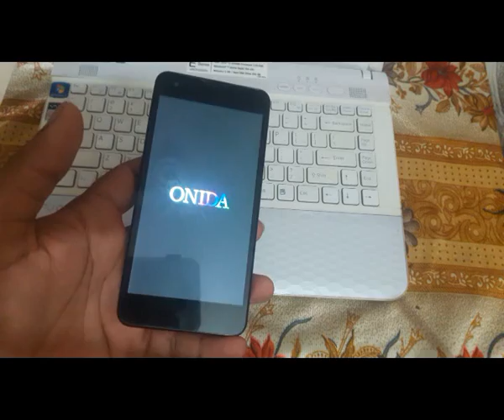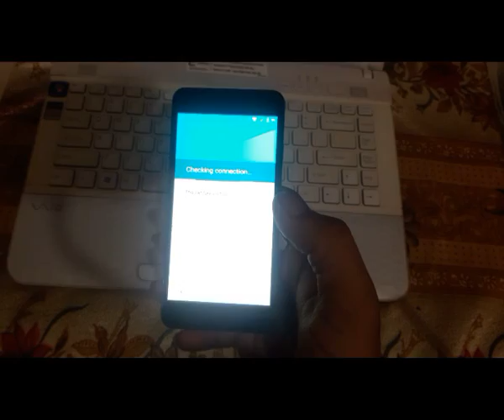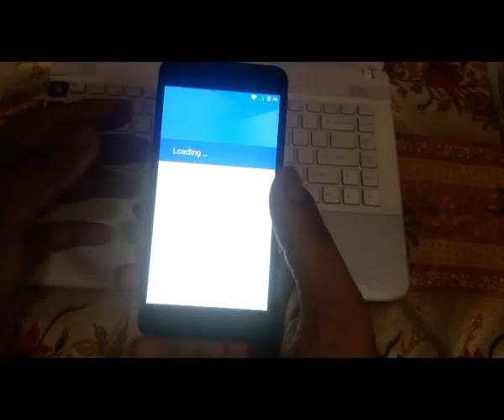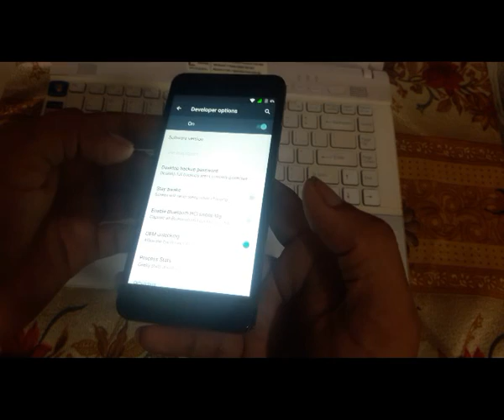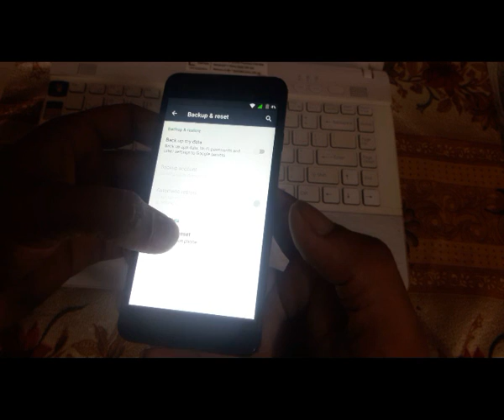Onida i4g1 frp unlock or google id bypass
this method works with onida i4g1 and many other android mobiles..

you can try with your android mobile to bypass your google id